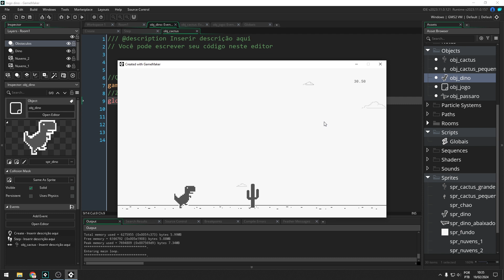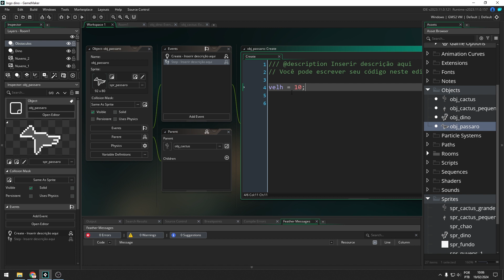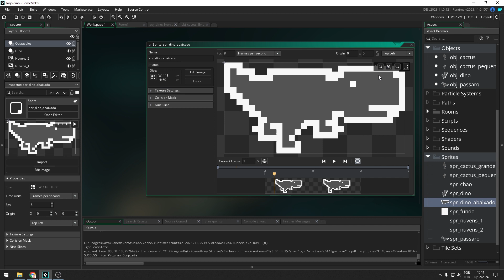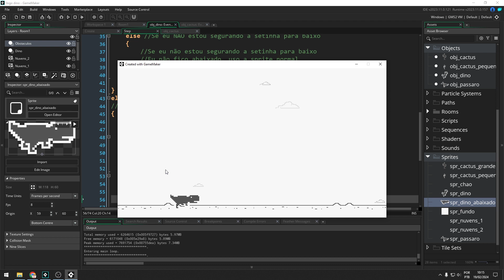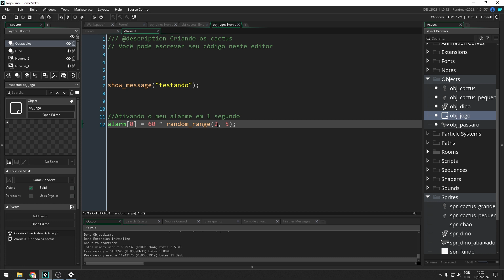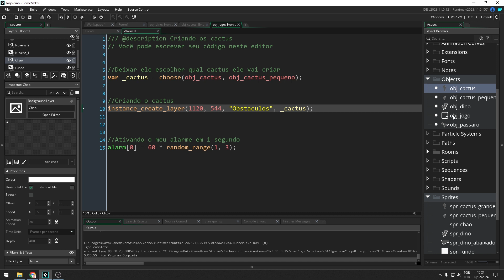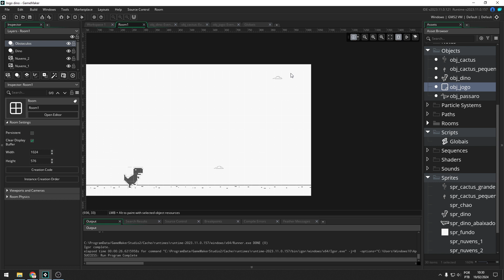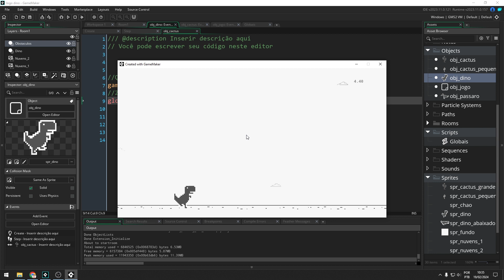Como criar um jogo com o game maker parte 2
Nessa série nós vamos criar nosso primeiro jogo do zero, vamos fazer tudo usando o game maker.